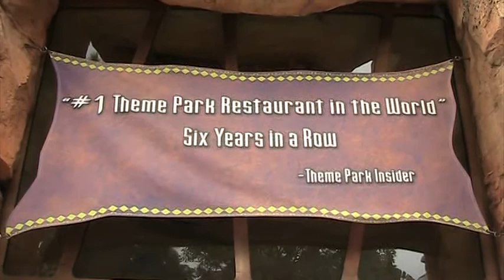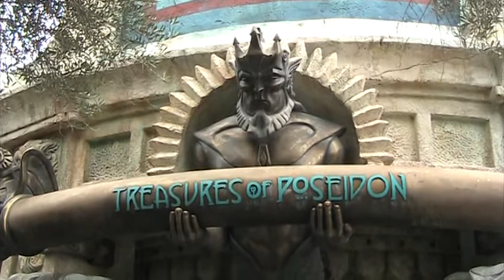Lost Continent at Universal's Islands of Adventure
This is a walk through of the remaining part of the Lost Continent at Universal's Islands of Adventure. It begins at the entrance by Seuss Landing and ends at the Wonderful Wizzarding World of Harry Potter. It's rumored that this area may be transformed into the Diaganon Valley area for Harry Potter so I'd thought I'd get a video of this area before the transformation began.